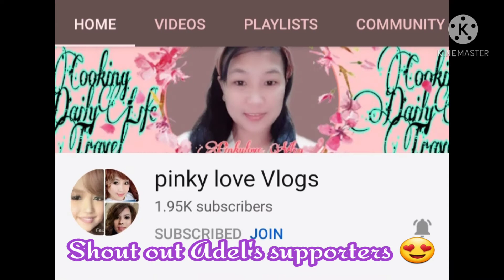Roadtrip to Al Khobar Corniche(@Adelma Domz)